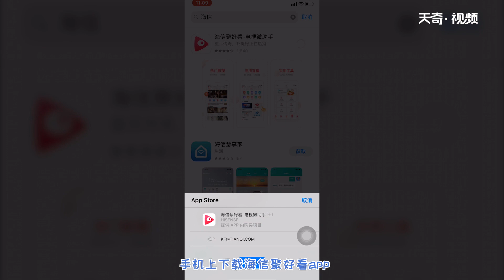海信電視怎么開啟投屏